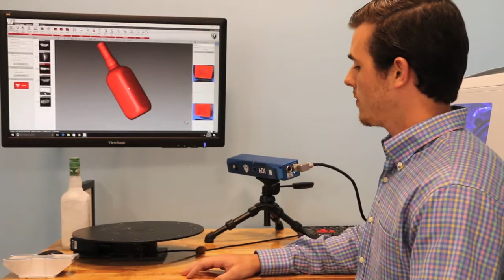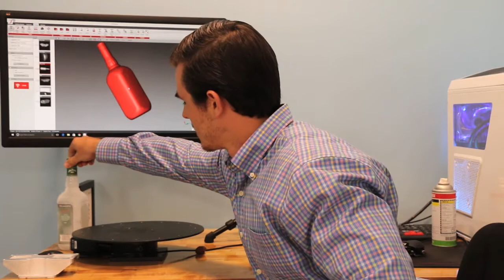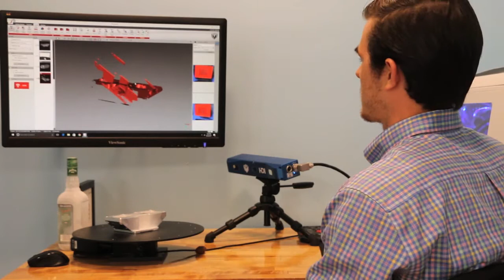How to Scan Dark, Shiny, or Transparent Surfaces With a 3D Scanner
There are some surfaces that are more challenging to scan using a 3D scanner. These include dark, shiny, or transparent surfaces. Tom explains the step-by-step process of overcoming 3D scanning difficult surfaces.

Update: We now use a new vanishing 3D scanning spray called AESUB Blue that disappears after 3D scanning. HOW IT WORKS